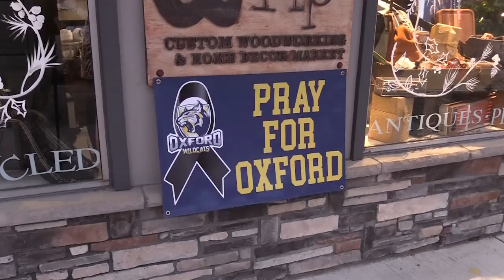ONTV News Break: Oxford Vigil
On Friday, December 3, 2021, the community gathered together in downtown Oxford to pay tribute to the lives lost and families affected by the tragedy at Oxford High School.